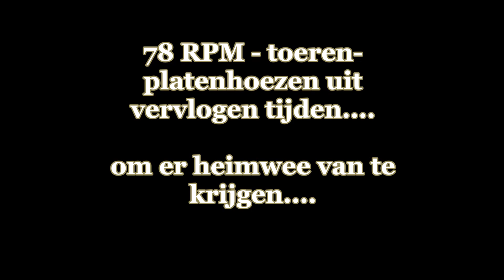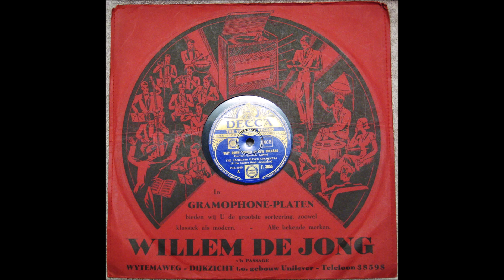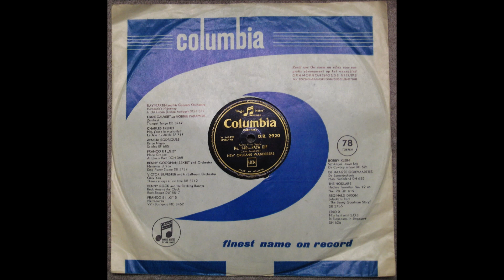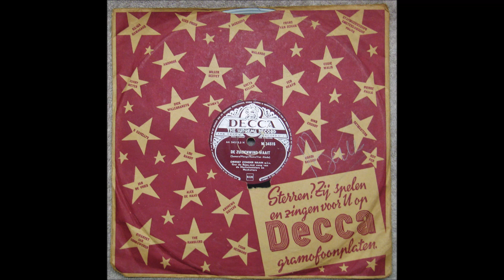Schellak 78 RPM nostalgische platenhoezen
Een verzameling oude platenhoezen van mijn nostalgische schellak 78-toerenplaten, die nog steeds in goede en draaibare staat verkeren..
Om "Heimweh" van te krijgen als het ware.
De eerste en laatste hoes is dan ook van "Heimweh" van Freddy Quinn waarvan dus ook de melodie onder de afbeeldingen door loopt.